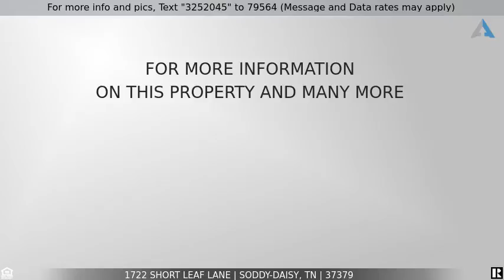Priced at $215,000 - 1722 Short Leaf Lane, Soddy-Daisy, TN 37379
PRICE IMPROVEMENT

Looking for a home with nice-sized finished area downtairs for teen or in-law?  MOTIVATED SELLERS! IMPROVED PRICE!! USDA APPROVED! Split Foyer style home in great school location offers nice-sized Owner's Bedroom and Owner's Bathroom, 2 Guest Bedrooms, 1 and 1/2 Guest Bathrooms, Eat-In Kitchen with Bay window that overlooks large fenced back yard and deck, and Living Room with soaring ceilings. The spacious Family Room and 1/2 bath downstairs could be used for in-law living space or teen area. Laundry Room has extra storage space, and 2-car basement garage is large enough for more storage space! The overhead attic is conveniently located upstairs for more storage space! This home is a single family residential home and not a townhome!